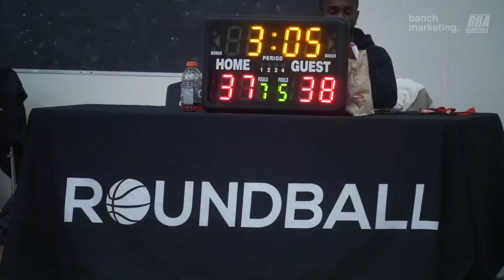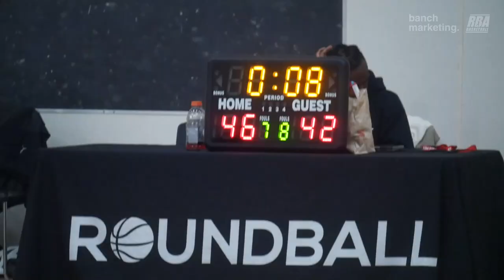2022 Vancouver Fall Comp - No Clue vs Tune Squad - Roundball BC Mens Basketball League